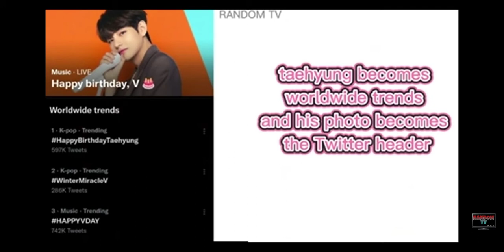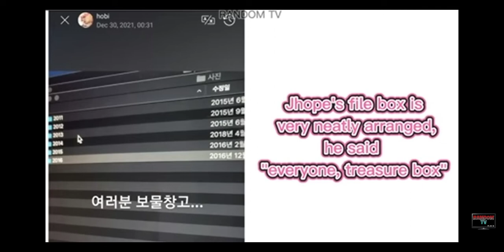happybirthdayV BTS kashishkashiart